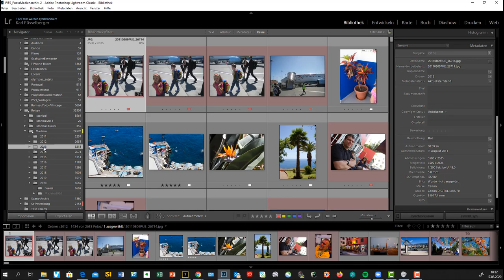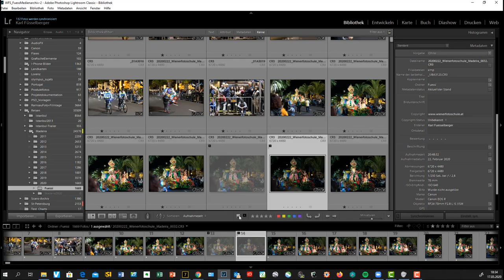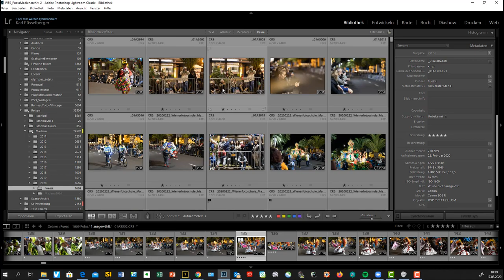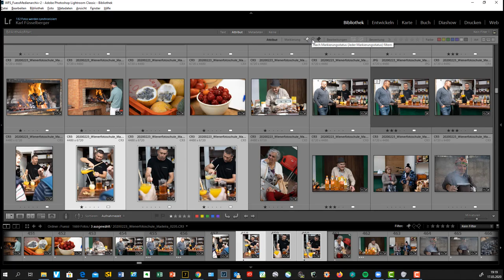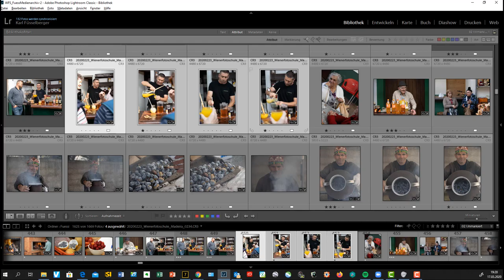Wiener Fotoschule Video Tutorial Adobe Lightroom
Kurzes Video über einige Funktionen von Adobe Photoshop Classic. Aussuchen von Bildern, Bewerten und die Funktionen des Bibliotheksfilters.